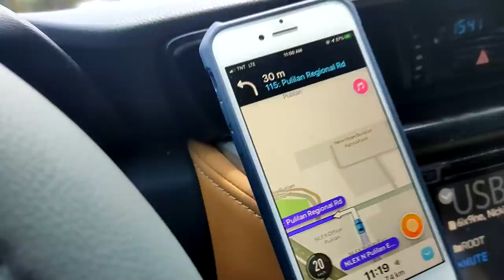FORTUNER V HEADLIGHTS | Bi-Beam (Binili ko sa kapalangan)